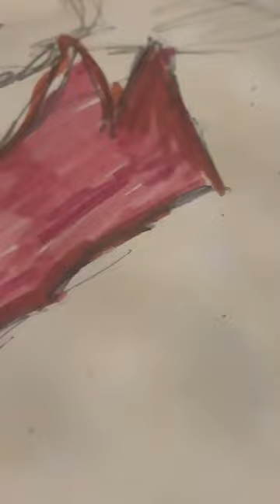I hope you like my video art 😜